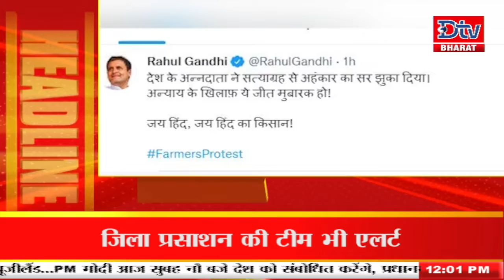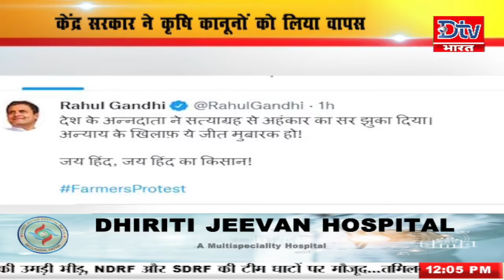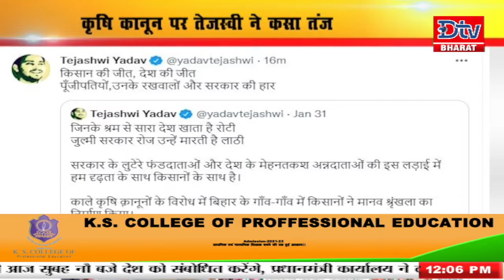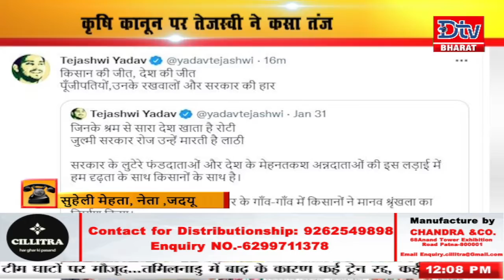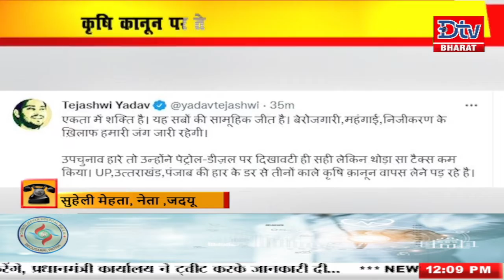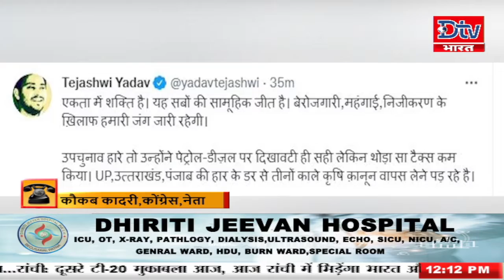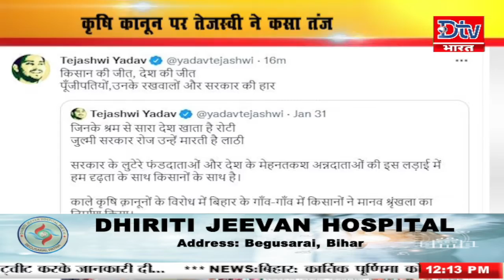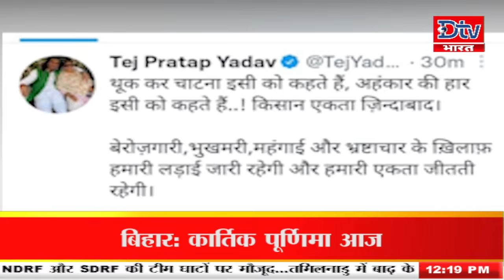देखें बिहार-झारखंड समेत देश की तमाम खबरें 12pm ।